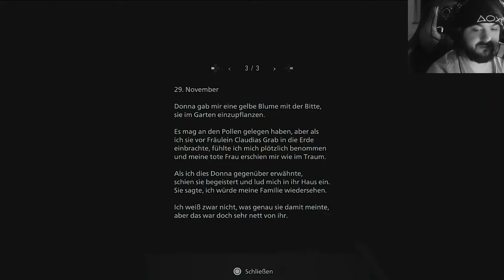🦇 Resident Evil Village#13 Komm und such mich - Deutsch/German 🦇🎮 PS5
Resident Evil Village ist ein Survival-Horror-Videospiel, das von Capcom entwickelt und veröffentlicht wurde. Es wird der zehnte große Teil der Resident-Evil-Serie und die Fortsetzung von Resident Evil 7: Biohazard sein.
SocialMedias
►Hier du suchst hier kleine Streamer und Hilfe dann bist hier richtig

Entwickler: Capcom